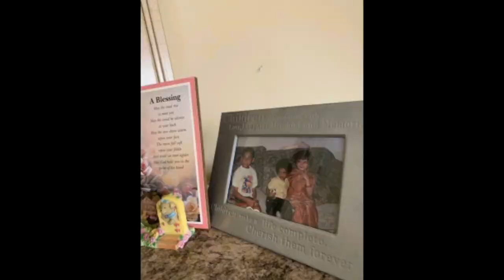GA_ KumarPurnima20_SKIT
The significance of Odia festival 'Kumar Purnima' and how it is celebrated in 'State of Odisha'.